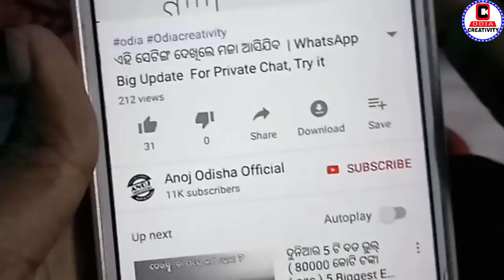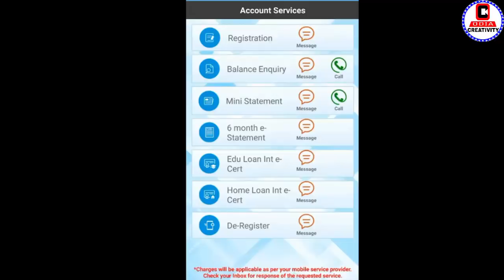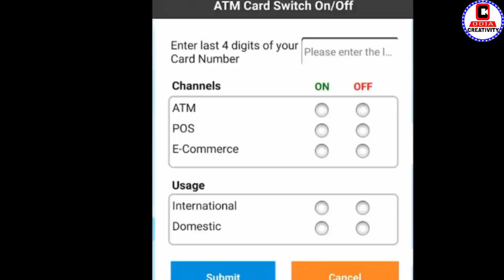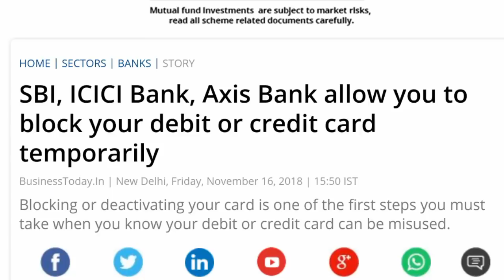ନୂଆ ସୁବିଧା ଆସିଲା ଦେଖନ୍ତୁ/ All Bank ATM Card And Debit Card New Facility Started For Atm Fraud Safety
Hello Friends Jadi apank pakhare atm card achi tahale apanku au ek nua subidha asila dekhntu, jaha bahut kamare asiba. sethipain video ku pura dekhntu jani paribe. jadi video vala lagiba tahale gote like karantu.